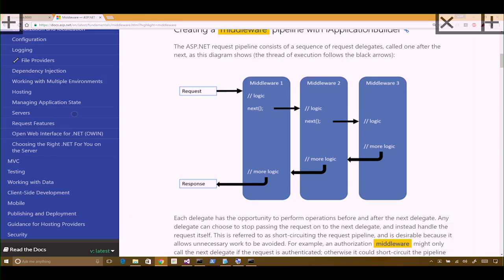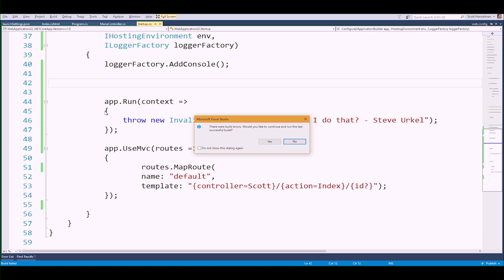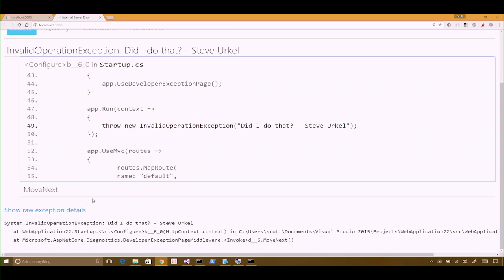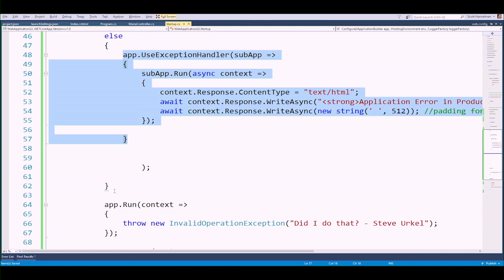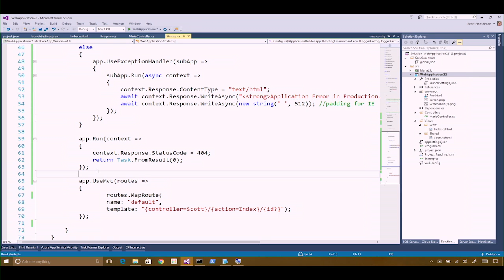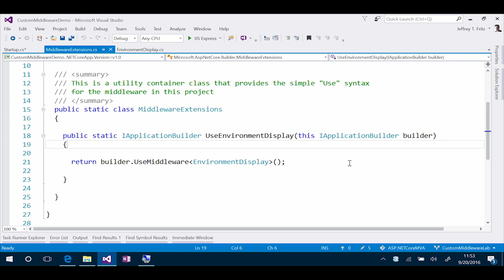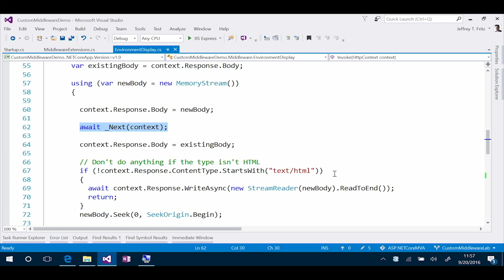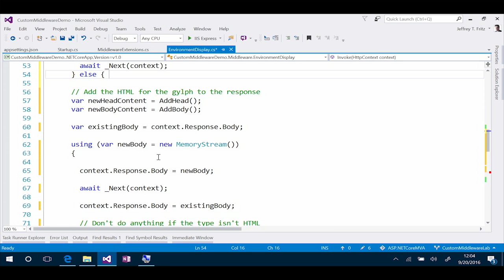Intermediate ASP.NET Core 1.0 - Custom Middleware [Part -3]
Want a deeper dive into ASP.NET Core 1.0? Build on what you learned in Introduction to ASP.NET Core 1.0, and explore this new technology even further, as Scott Hanselman, Jeff Fritz, and Rowan Miller offer an in-depth, intermediate-level look at ASP.NET Core 1.0.

Get started with Tag Helpers, and then explore authentication with ASP.NET Core 1.0. See how to build custom middleware, find out how to use dependency injection (DI) to register and resolve application services, and learn about APIs in MVC Core. Explore the importance of single-page applications (SPAs) with Angular 2, check out Entity Framework Core and database migrations, look into publishing and deployment, and much more.

3 | Custom Middleware
See how to build custom middleware.